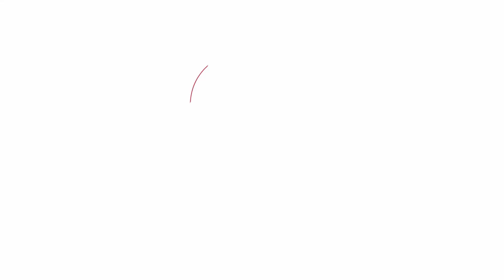34 Kittlegairy View Peebles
Property for sale in Peebles, Scottish Borders with Rema Tweeddale